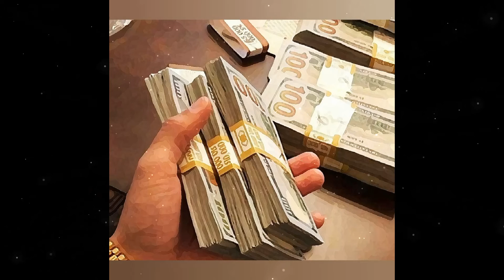[FREE] Capital T & Capital Bra AfroTrap Type Beat 'Likes' (prod.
/// Ruben Leroy - Likes (Capital T & Capital Bra AfroTrap Type Beat) ///

Video by:
Ruben Leroy

Ruben, Leroy, beats, beatzz, Drake, metroboomin, travis, scott, typebeat, Free, beat, HipHop, bass, 808, nice, draketypebeat,

Trap